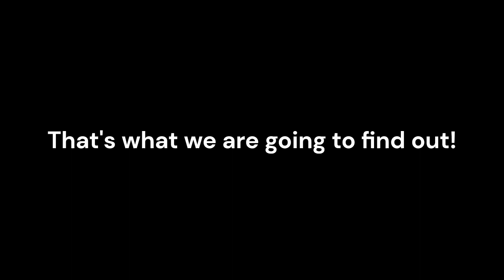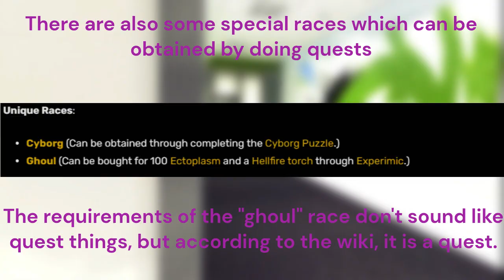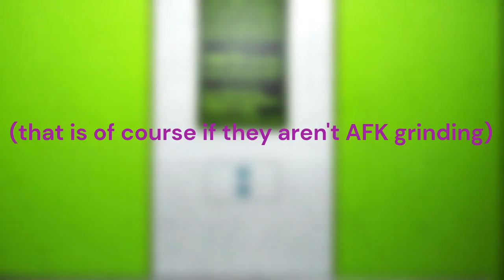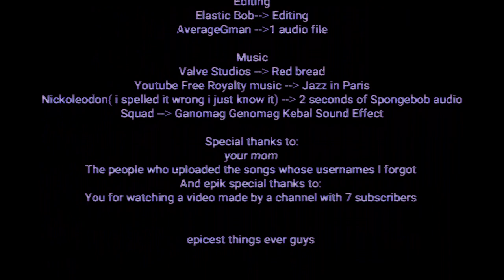Why do people play Blox Fruits?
yet another video with 30 views